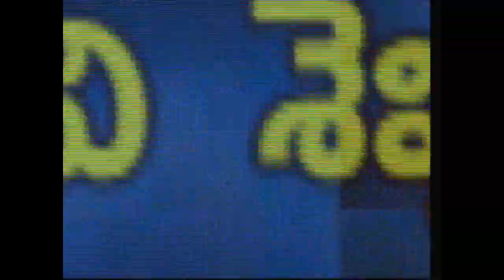Special Program On St Francis Xavier || పునీత శౌరివారు జీవిత సందేశం || Fr Duisi Ravi Sekhar